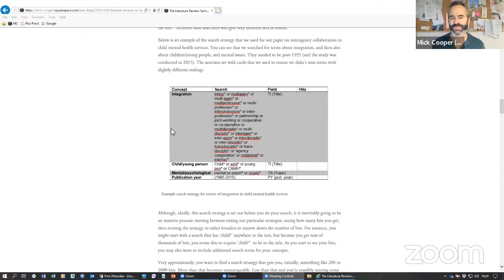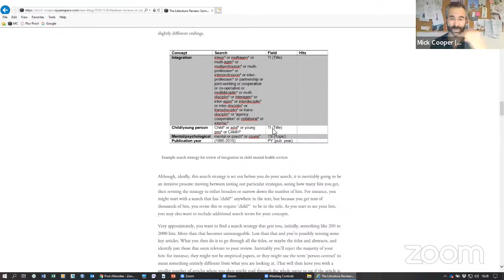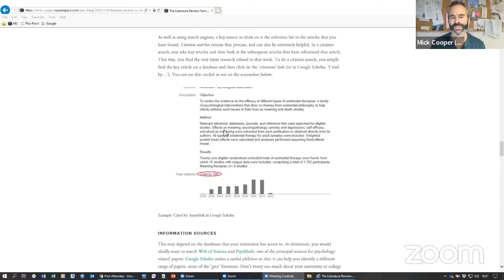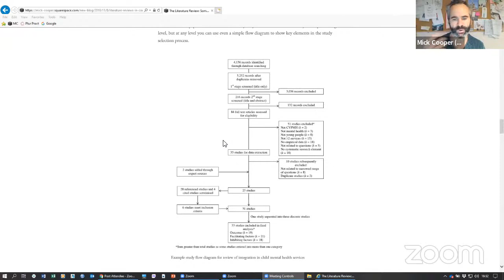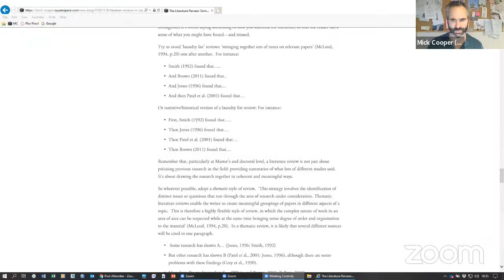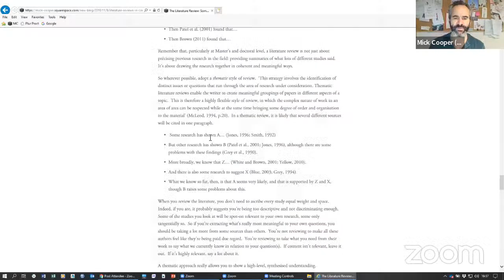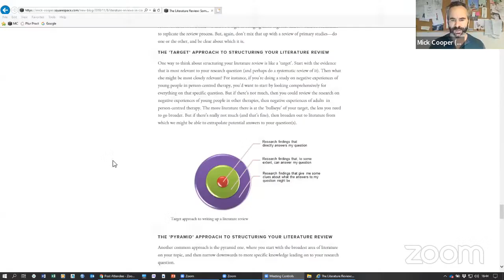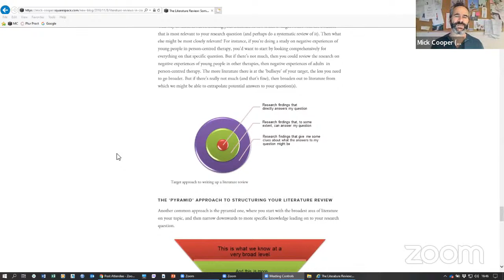How to write a Counselling literature review - With Professor Mick Cooper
Join us on this live stream where Professor Mick Cooper shares the correct way to undertake a literature review when writing counselling and Psychotherapy assignments.